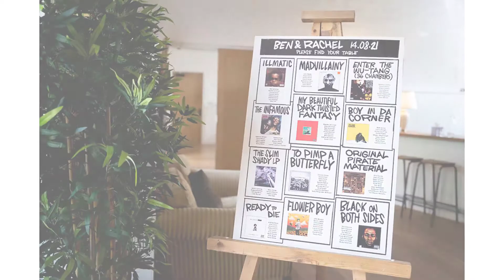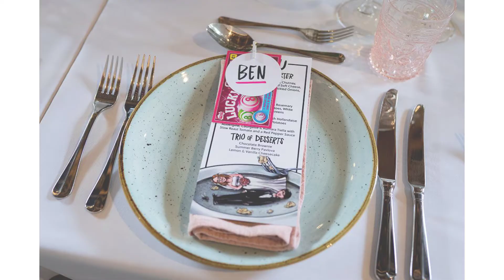Rachel & Ben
Summer wedding at The Barn at Alswick in Hertfordshire

Hertfordshire wedding photographer